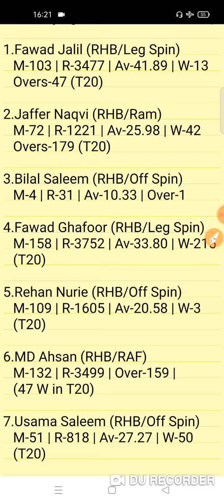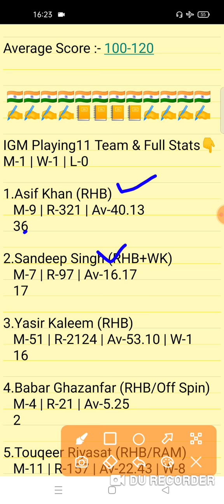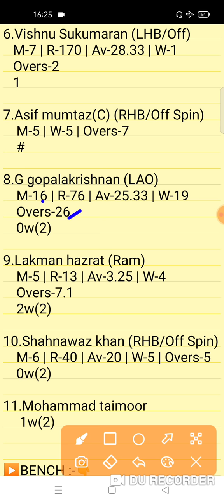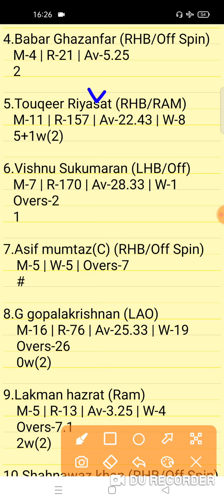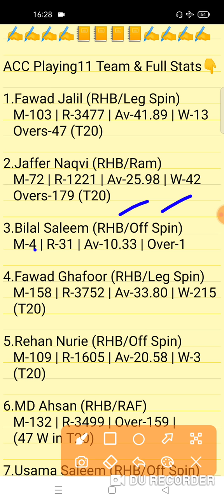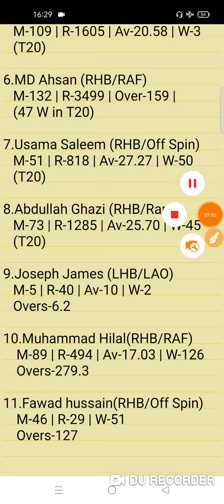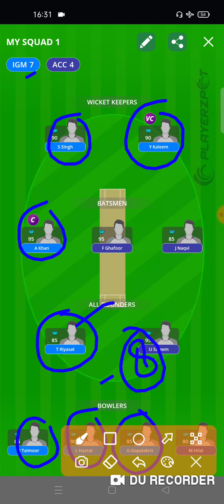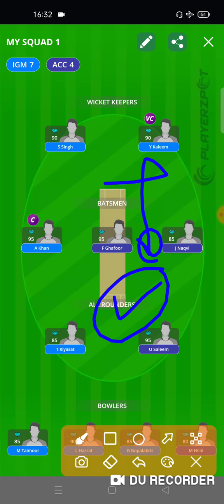IGM vs ACC Match Prediction | IGM vs ACC Fantasy Team Prediction | IGM vs ACC Today Match Team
IGM vs ACC Today Sharjah CBFS League T10 Match
Sharjah CBFS T10 League Match
Today Sharjah T10 Match
IGM vs ACC Today CBFS T10 Team Prediction
IGM vs ACC Today Sharjah CBFS T10 Match
IGM vs ACC Match 2
Interglobe Marine vs Arqum Cricket Club
Sharjah CBFS T10 5th Match
Fantasy Win Prediction
FWP Family
real fwp
Team Prediction
Match Prediction